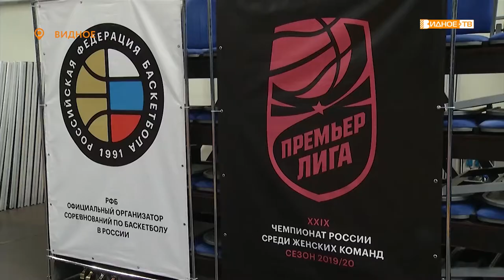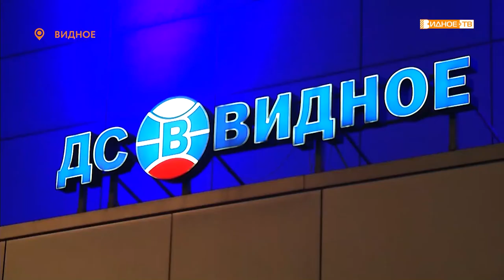«Тяжело в учении» - тренировка женской баскетбольной команды «Спарта энд К»